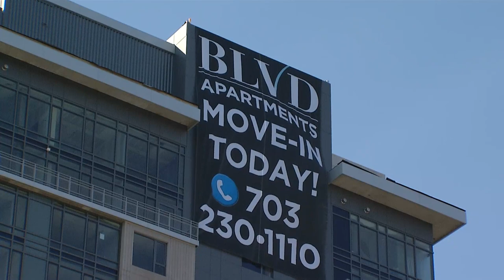BLVD at Reston Station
BLVD is a new, luxury 448-unit apartment building that’s part of a larger development called Reston Station that is rising up next to the Silver Line’s Wiehle-Reston East Station. This project is a public-private partnership between the developer and Fairfax County, and this partnership is generating real economic dividends.